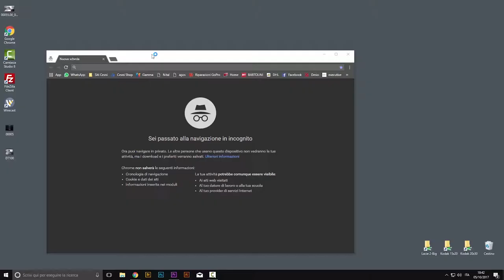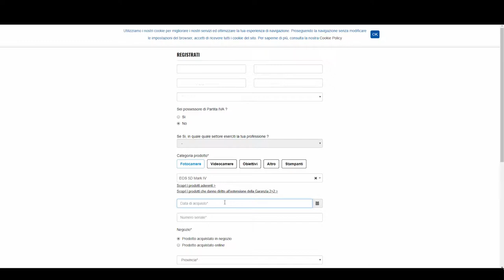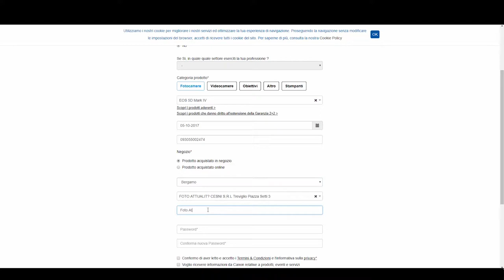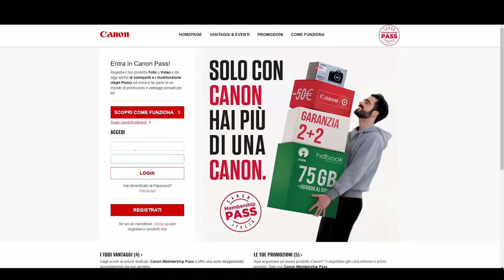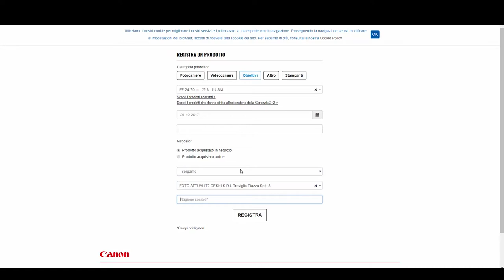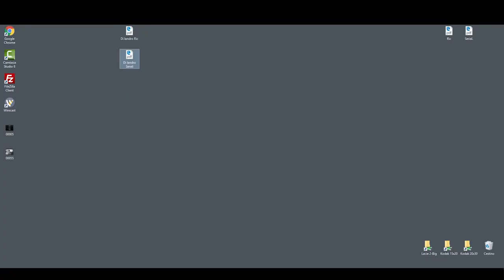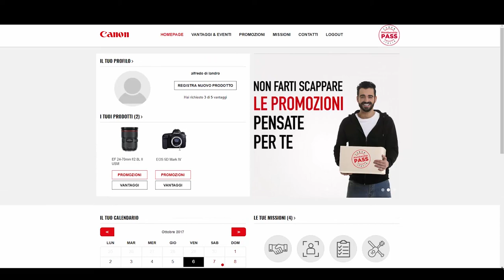Tutorial Registrazione Canon Pass e 4 anni garanzia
In questo video vi faremo vedere come registrare al portale Canon Pass i vostri prodotto Canon Italia appena acquistati, e come attivare il vantaggio dei 4 anni di garanzia.

Per vedere quali prodotti possono essere registrati visita il nostro e-shop ai seguenti indirizzi: